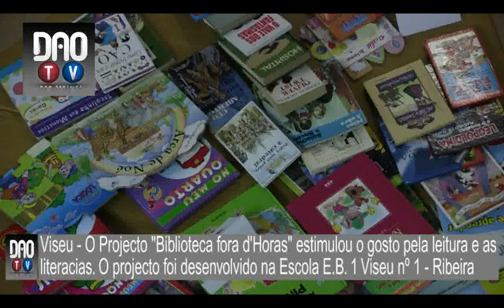Viseu-Biblioteca fora d'horas estimulou gosto pela leitura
O Projecto «Biblioteca fora d-Horas» veio coroar os esforços desenvolvidos ao longo do ano através de vivências multifacetadas de leitura. Os presentes puderam desfrutar de cerca de 20 espectáculos encenados pelos alunos, em torno de experiências diversas de leitura e visitar um total de sete eventos, nomeadamente, a feira do livro usado, os jogos educativos manipuláveis, a banca dos jornais, a confecção de marcadores de leituras, a oficina de pintura, o roteiro turístico e a zona multimédia.